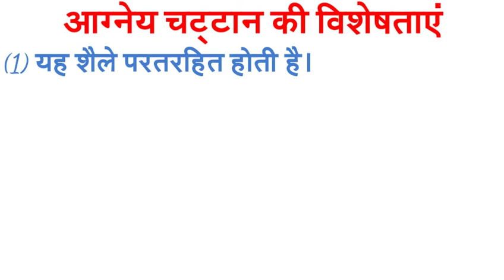|| B.A 1st year || भूगोल-1 || (भाग-2) अब घर बैठे || ऑनलाइन || तैयारी आसान तरीके के साथ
हेलो दोस्तों स्वागत है आप लोगों का हमारे चैनल सद्गुरु हेल्प एजुकेशन में आज हम लेकर आए हैं बीए प्रथम वर्ष भूगोल विषय की तैयारी को लेकर इस वीडियो में आप लोगों को इतनी आसानी और सरलता से बताया गया है की आप लोग जल्द से जल्द समझ जाएंगे वह भी आप लोगों को एक दिन भी कॉलेज नहीं जाना है घर बैठे ही आप b.a. फर्स्ट ईयर की पूरी तैयारी इस चैनल के माध्यम से कर सकते हैं तो देर मत करिए और चैनल से जुड़िए कोई भी परेशानी है तो कमेंट बॉक्स में जवाब दीजिए उसका जल्द से जल्द हल करके वीडियो के माध्यम से आप लोगों को बता दिया जाएगा धन्यवाद।

hello friends swagat hai aap log ka hamare channel sadguru help education mein Aaj ham log BA first year bhugol vishay ke bare mein aasani AVN saralta se topic ko samjha kar is channel ke madhyam se aap logon ko bataya gaya hai jisse aap log ko kahin bhi kisi prakar ki pareshani nahin hogi agar aap log kyon tab bhi koi pareshani hota hai to comment box mein jawab de uska jald se jald HAL kar ke naye video ke madhyam se yah message dwara aap logon Ko uska nirnay karke answer Diya jaega dhanyvad.